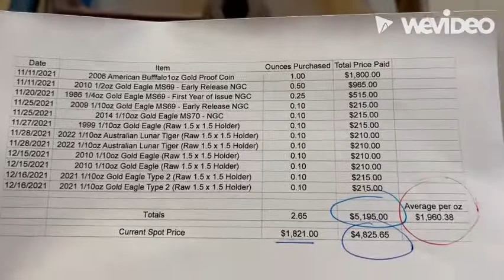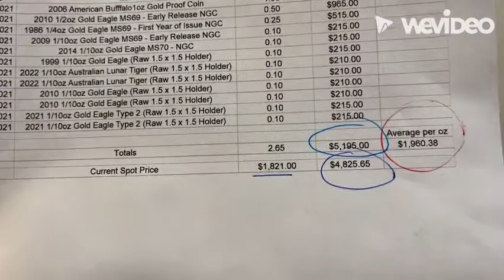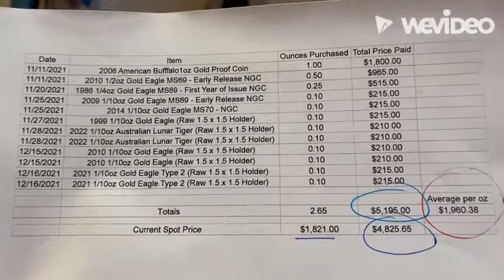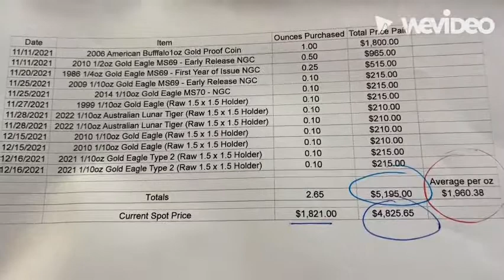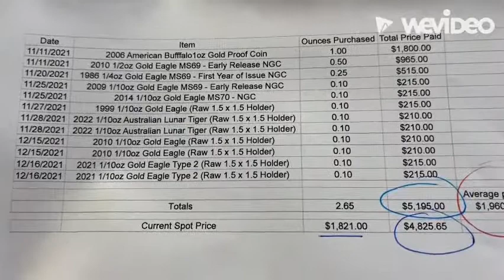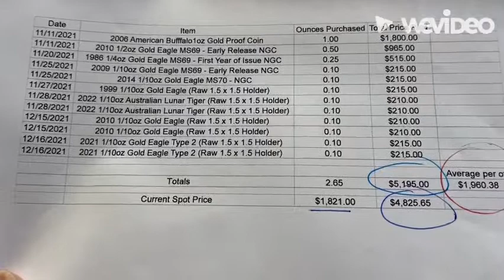Prt:1 Tracking Premium Gold Coins Bullion Spreadsheet